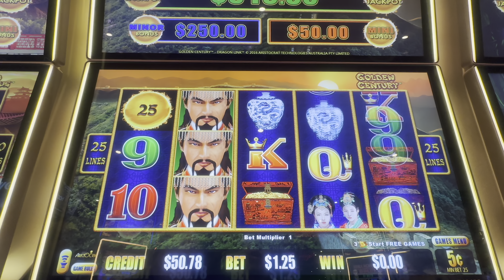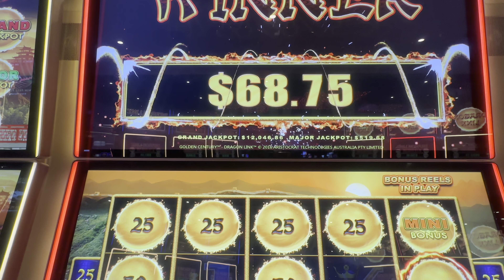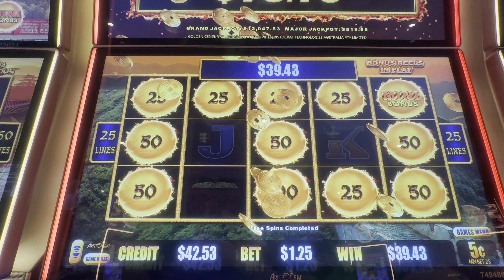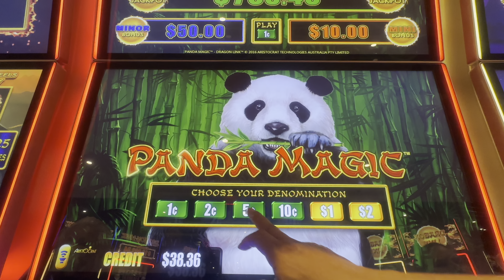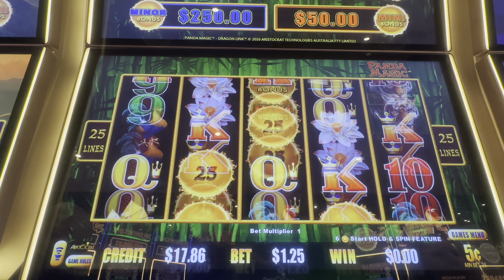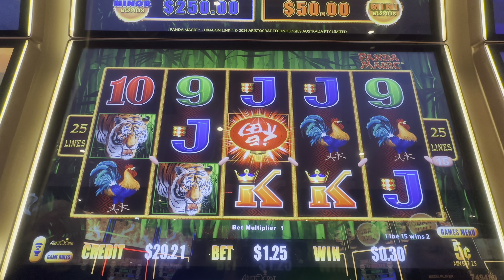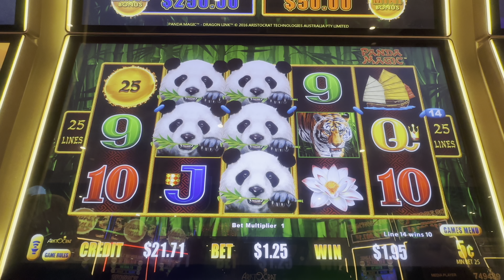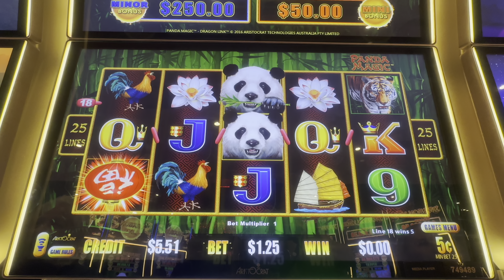I PLAY AT GOLDEN CENTURY & PANDA MAGIC SLOT MACHINE